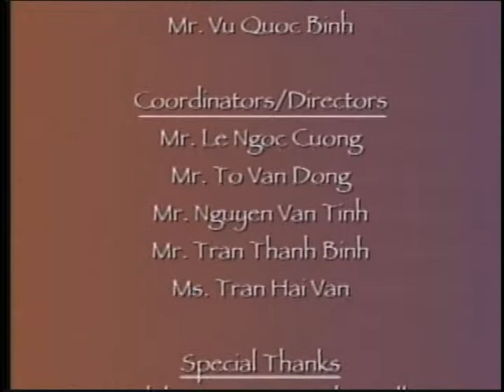Journey of Harmony Part 2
City College of San Francisco Arts & Lecture Series presents a showcase of Vietnamese performing arts, reflecting a tapestry of many cultures performed through music and dance. This video is part 2 of the performance.